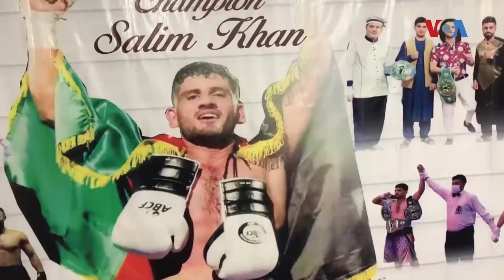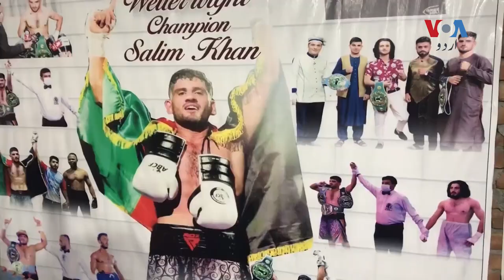Former Afghan national boxer now sells vegetables in Peshawar | VOA URDU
پاکستان کے شہر پشاور میں برسوں سے مقیم 22 سالہ افغان باکسر سلیم خان اپنے خاندان کی کفالت کرنے کی وجہ سے سبزی بیچنے پر مجبور ہیں۔ افغانستان سے تعلق رکھنے والے سلیم نو بین الاقوامی مقابلوں میں حصہ لے چکے ہیں لیکن انہیں مزید آگے بڑھنے کے لیے اسپانسر شپ کی ضرورت ہے۔ رپورٹ دیکھیے۔